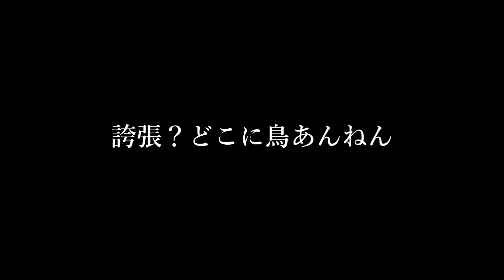首無しで動く生物が世界で大量発生している理由がヤバイ。【都市伝説】【心霊】【なんだこれミステリー】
ポニーキャニオンより、メジャーデビュー！

・初回限定盤（CD+DVD）PCCA-04974／￥3,600円+税
・通常盤（CD only）PCCA-04975／￥2,500円+税
・収録曲（2形態共通）

01. ALSO
02. 明るい歌
03. TABOO
04. BIRD WITHOUT
05. 愛のPULSE
06. 音の祭
07. 全部いい
08. ハニートラップ
09. 最後のキス
10. 偏見じゃん

・初回限定盤DVD収録内容：スペシャル特典映像、「明るい歌」他Music Clipを収録。

■ショップ別先着予約購入特典
TOWER RECORDS： オリジナル・クリアファイル（TOWER Ver.）
HMV： オリジナル・ クリアファイル（HMV Ver.）
TSUTAYA RECORDS ： オリジナル・ クリアファイル（TSUTAYA Ver.）
Amazon：メガジャケ（24cm×24cm）
上記以外のCDショップ： オリジナル・ クリアファイル（応援店 Ver.）

投稿スケジュール▶ 　毎日投稿中!! 20:50

2019年12月17日発売2nd Full ALBUM「細胞分裂」

1st Full ALBUMの購入はコチラから

2nd mini ALBUMの購入はコチラから